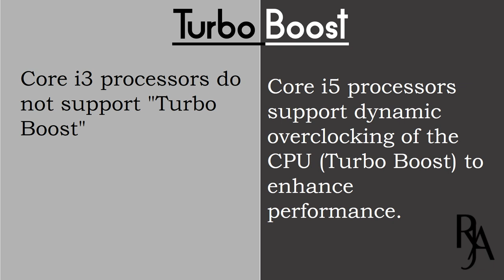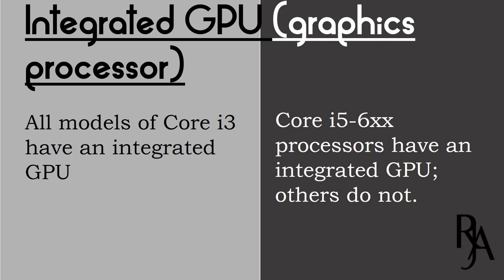DIFFERENCE BETWEEN GIT AND MERCURIAL